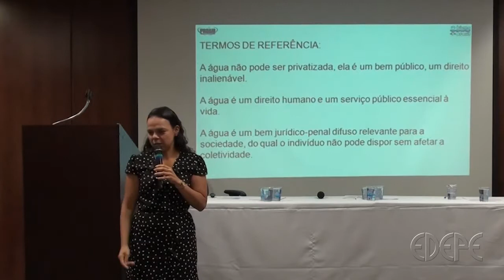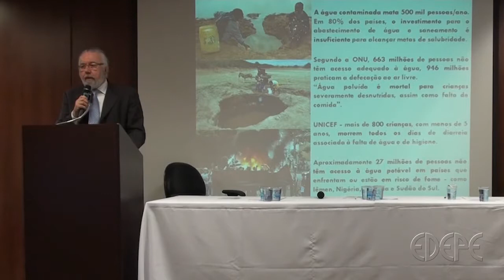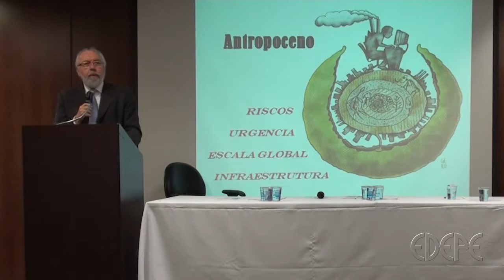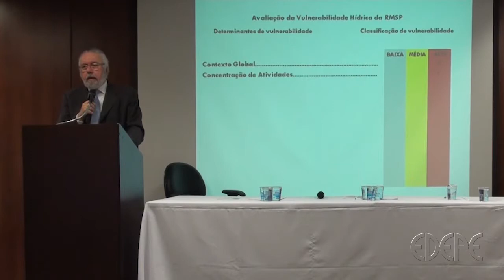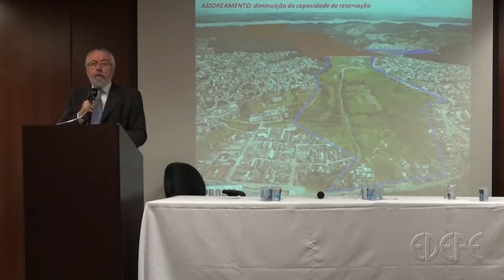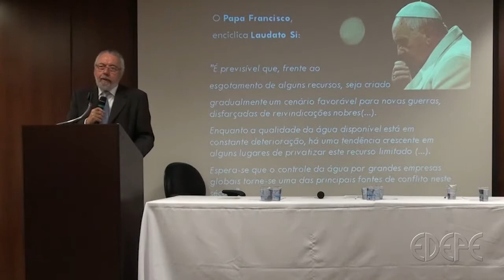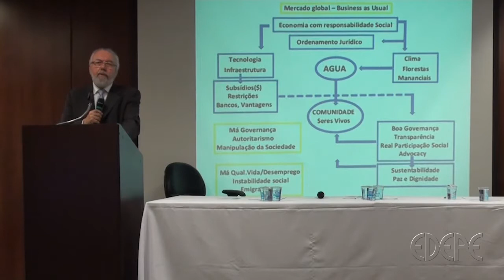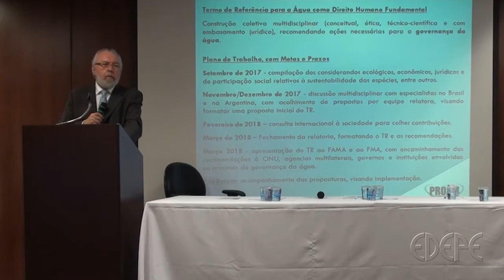Vídeo 3: Seminário - Água como Direito Humano Fundamental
PAINEL 1 – TERMO DE REFERÊNCIA PARA A ÁGUA COMO DIREITO HUMANO FUNDAMENTAL
Moderação: Luiza Lins (NEHAURB)

Tema: Termo de referência para água como Direito Humano fundamental
Carlos Bocuhy – PROAM